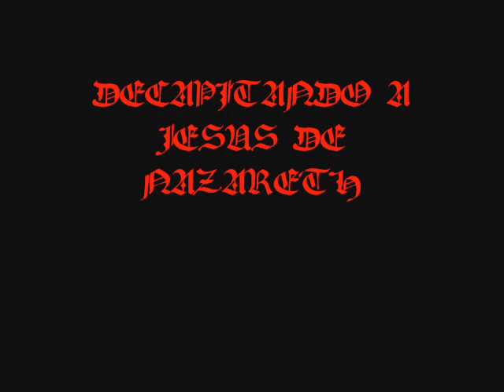DECAPITANDO A JESUS DE NAZARETH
++ BLACKMOTE RODRIGORETHRASH ++
GUITARRA Y LETRA  + PABLOMOTE ANGOL+
VOCAL +  RODRIGORE CORONEL+
CAMARA  + CHIKO 21 MULCHEN +
BANGER + CARE GUAGUA  ANGOL+
 GRABADO EL 05.09.10
CASA PABLOMOTE SANTIAGO DE CHILE